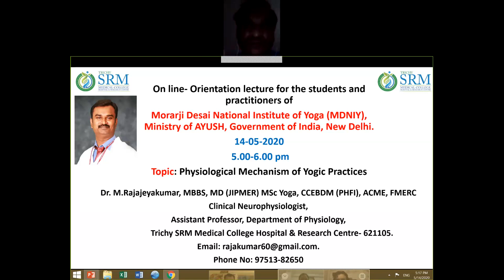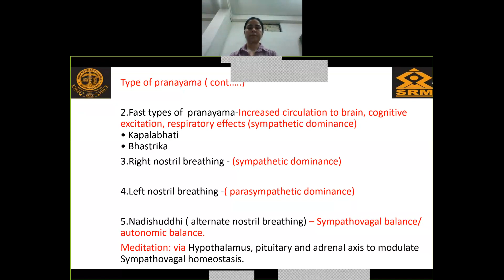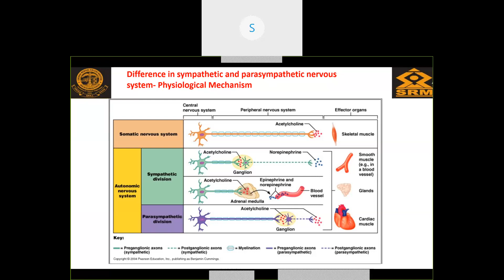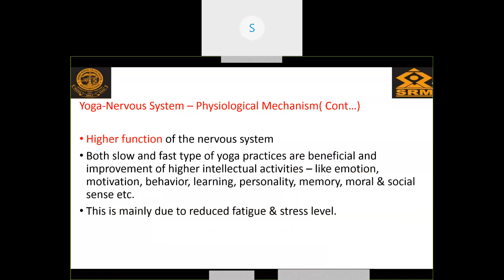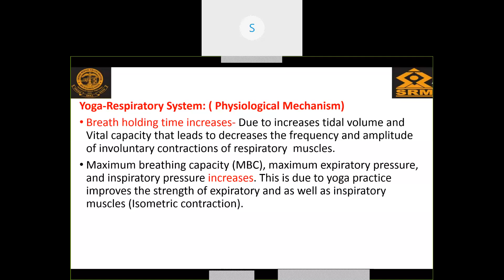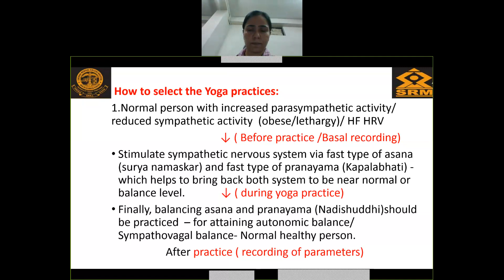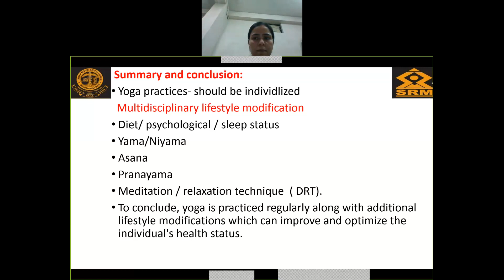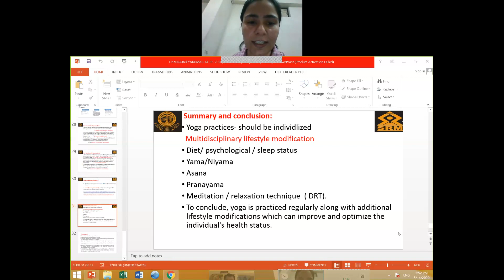Online Orientation Lecture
Online  Orientation Lecture on Topic: Physiological Mechanism of Yogic Practices on Friday May 8th, 2020  by Dr. M. Rajajeyakumar Clinical Neurophysiologist & Assistant Professor Department of Physiology, Trichy SRM Medical College, Hospital and Research Centre, Trichy, Tamilnadu.